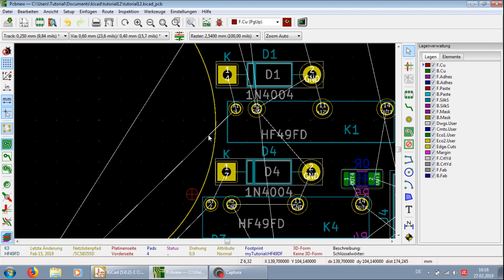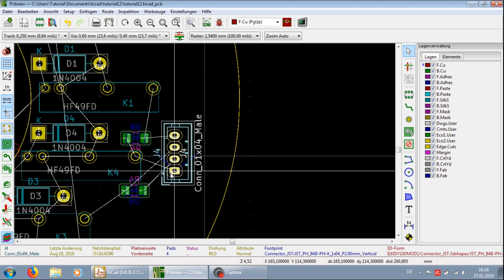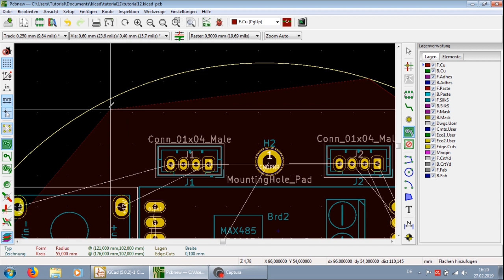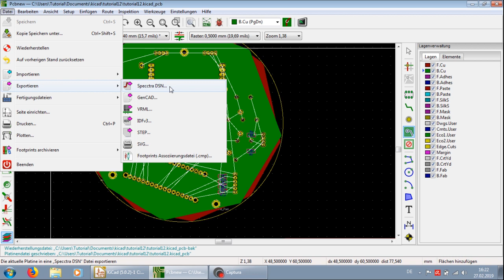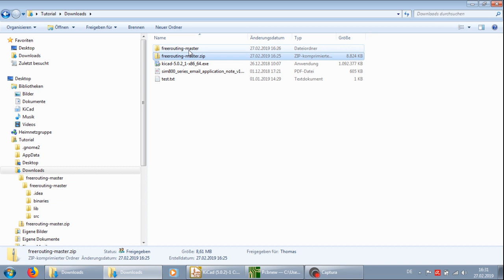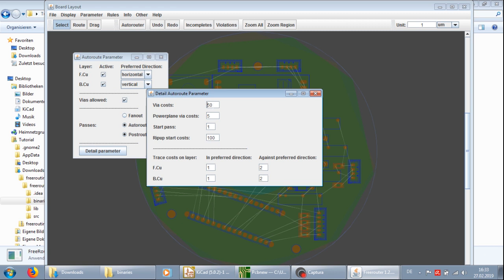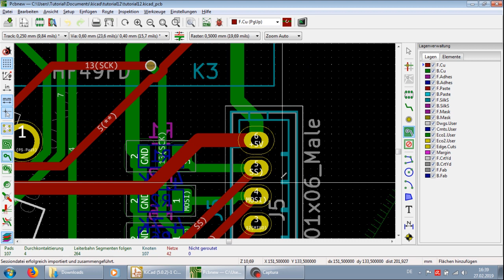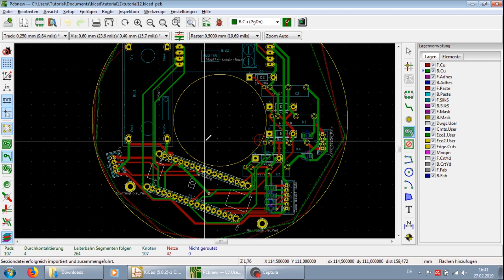KiCad 5.0.2 Tutorial Deutsch Teil 15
Erstellen von Flächen auf einer runden Platine, Einführung in den Autorouter , erläutern der Vor- und Nachteile eines Autorouters.